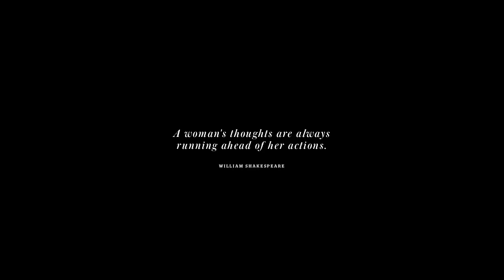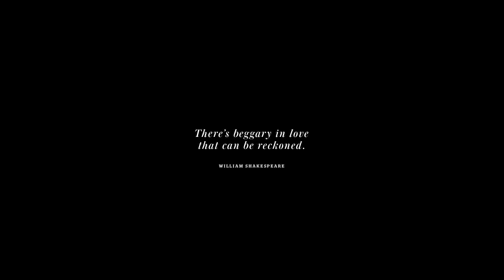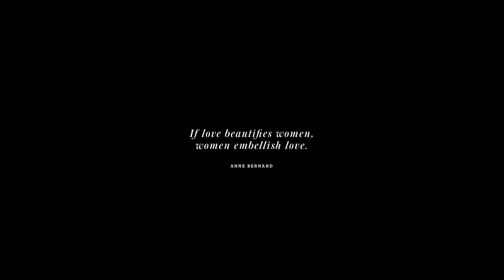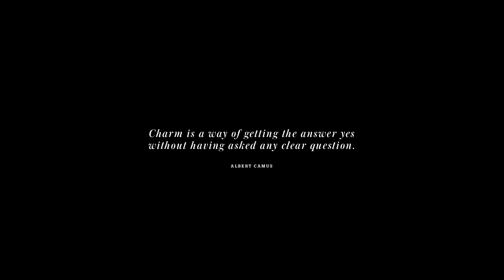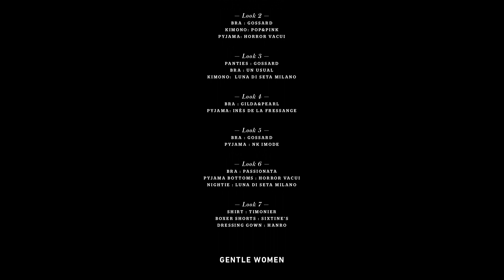Special Valentine's Day : Lingerie Trends!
Une saison, deux thématiques, un court-métrage de 3 minutes... A l'occasion du Salon International de la Lingerie NellyRodi a réalisé un film afin de vous présenter les tendances qui feront la saison Automne-Hiver 14/15. Une vidéo qui s'articule autour de deux thématiques mises en relief par des citations d'auteurs et de penseurs...